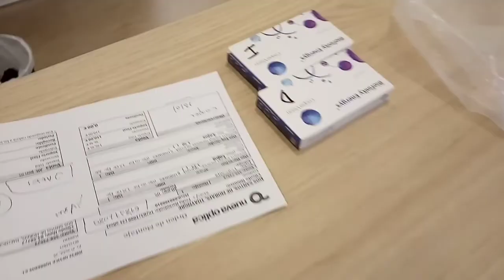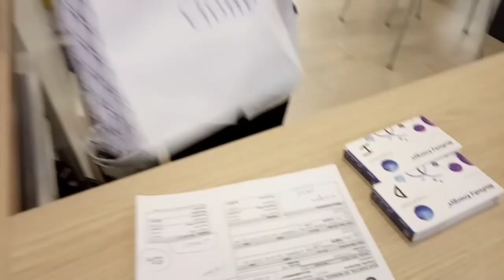Vlog 2/ um dia sem lentes + visita a optica // Thayngre Santos.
Obrigada por terem esperado e por estarem me apoiando tanto.
Surgiu uns problemas técnicos e naturais que causaram o atraso deste vlog, mas já estamos aqui no que esperamos ser a programação normal.
😘😘😘 Santinhos!!!❤️